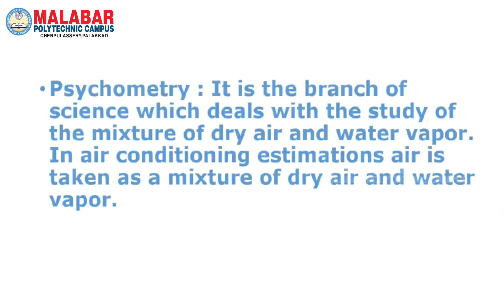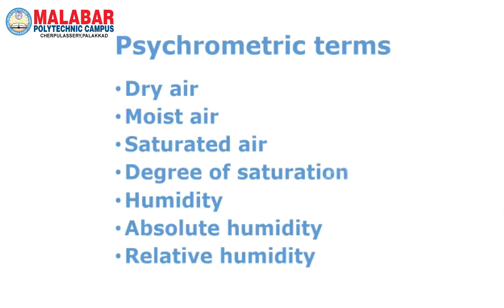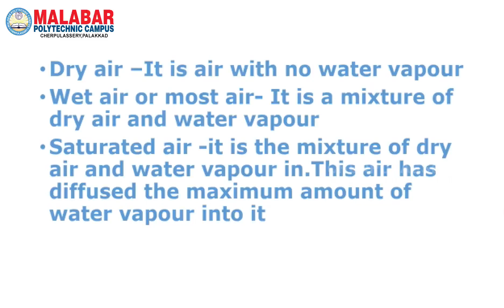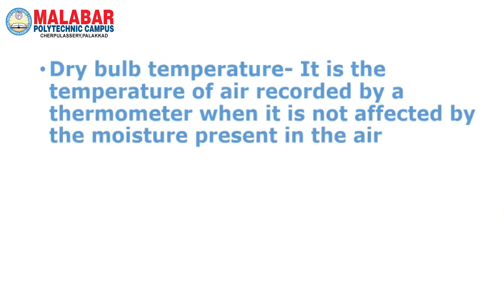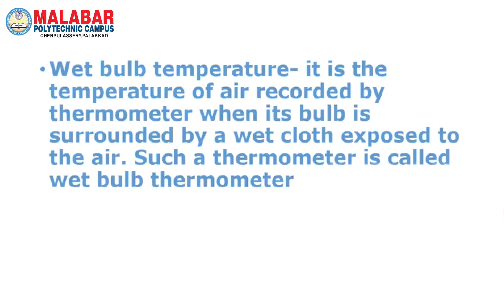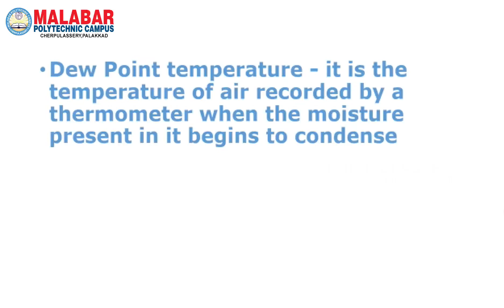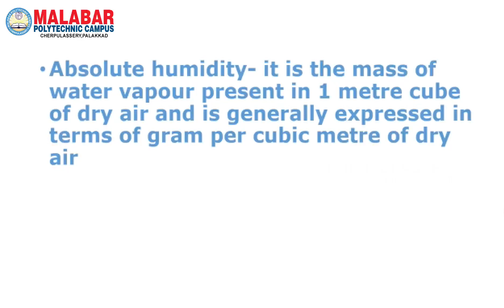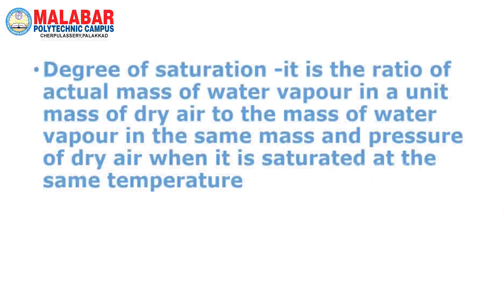6023 - REFRIGERATION & AIR CONDITIONING - MODULE 3 ( Part 1)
Programme : Diploma in Mechanical Engineering
Semester : 6
Subject : 6023 -  REFRIGERATION & AIR CONDITIONING.
Topic : Psychrometry-Definition- Dry air- moist air- saturated- unsaturated -super saturated air- degree of saturation- dry bulb temperature- wet bulb temperature- dew point temperature- Dalton’s law of partial pressures absolute humidity-relative humidity- specific humidity- Enthalpy of moist air - psychrometer psychrometric chart and tables- (Simple problems using tables and charts).
Psychrometric Processes Sensible heating - sensible cooling – by pass factor- humidifying- dehumidifying – sensible heat factor heating –humidifying- cooling –dehumidifying- efficiency of heating -cooling coil- Simple problems using psychrometric chart - tables.
Low temperature refrigeration (Cryogenics)
Definition for the term cryogenics.-advantages - –field of application-Cascade refrigeration system– Joule Thomson effect – (definition only) - liquefaction of Nitrogen -Hydrogen- absolute zero temperature –use Adiabatic demagnetization of paramagnetic salts.